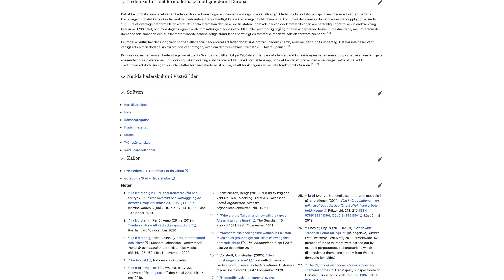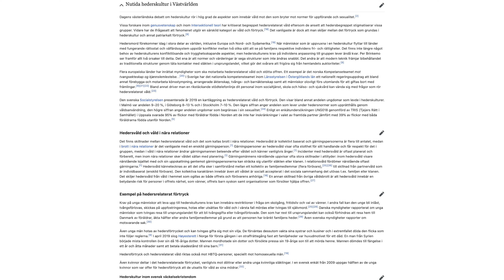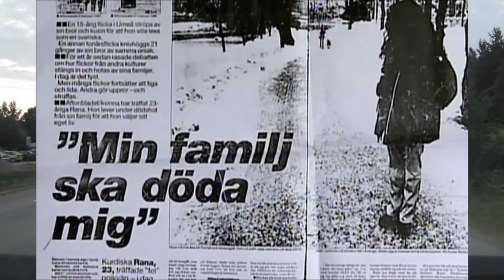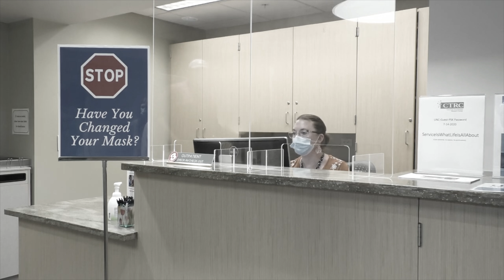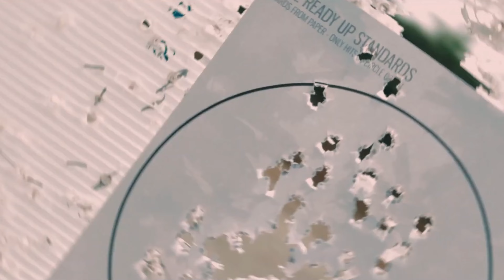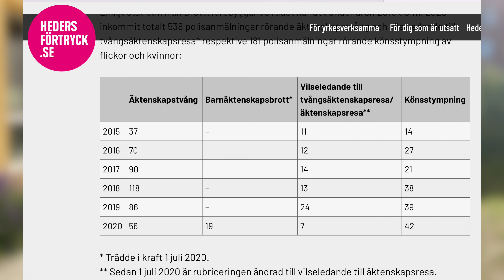Familjen Framför Allt - En Dokumentär Om Hederskultur i Sverige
Dokumentär om hederskultur i Sverige!